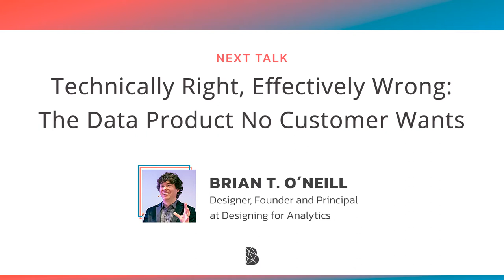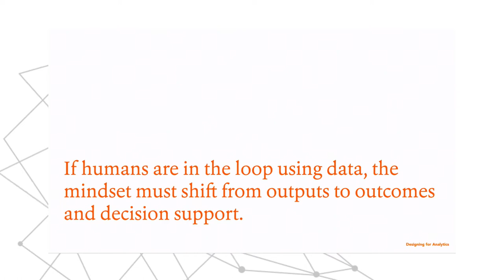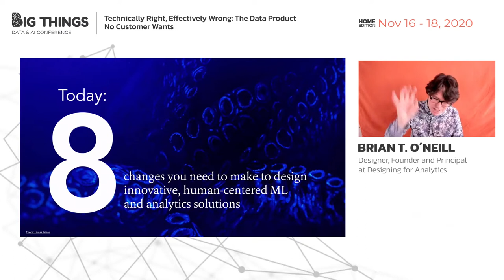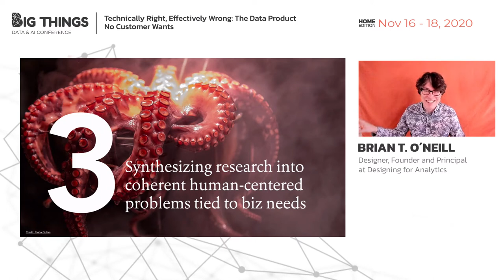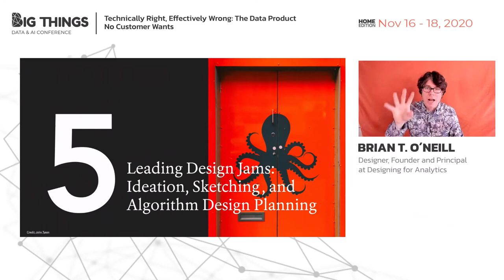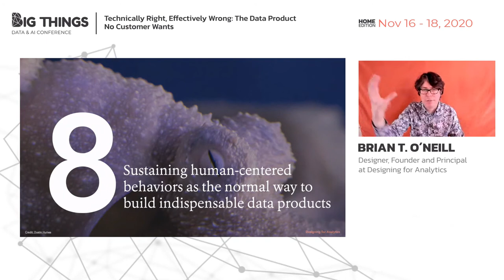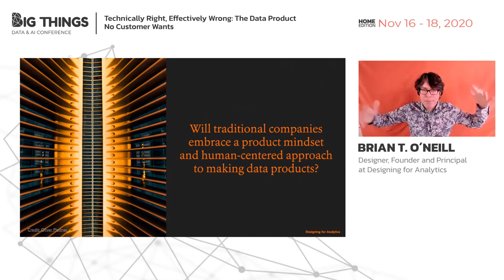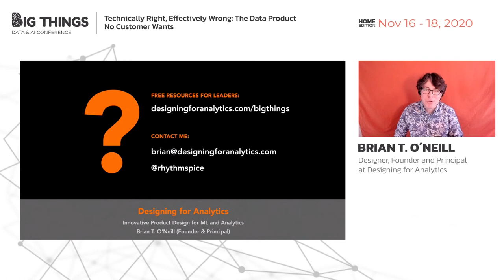Technically Right, Effectively Wrong: The Data Product No Customer Wants by Brian T. O’Neill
From Gartner and VentureBeat to NewVantage, the surveys say the same thing: ~85% of analytics, big data, and AI projects will fail, despite massive $ investments. Why are customers and employees not engaging with these data products and services? Often, they weren’t designed around user needs, wants, and behavior. A “people first, technology second” approach can minimize the chance of failure and drive your analytics/AI/data/product team to create innovative and indispensable software solutions.

Session presented at Big Things Conference 2020 by Brian T. O’Neill, Designer, Founder and Principal at Designing for Analytics

16th November 2020
Home Edition